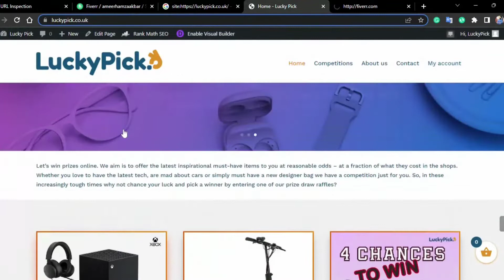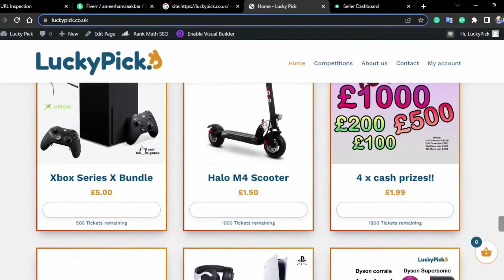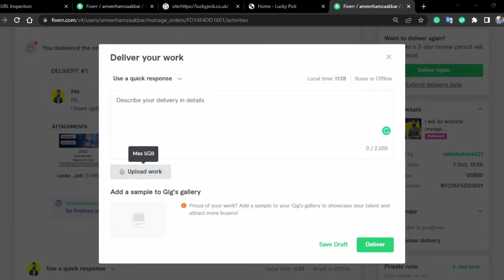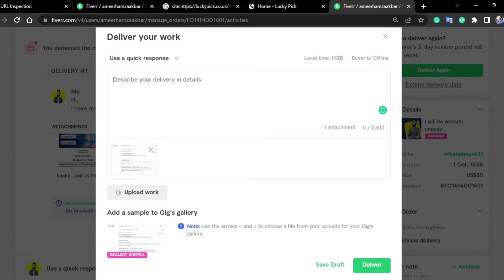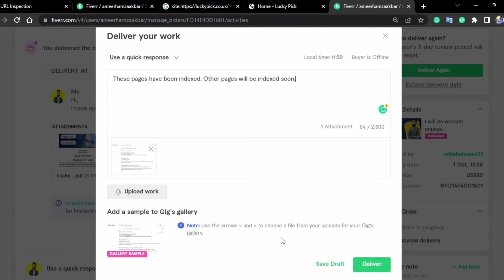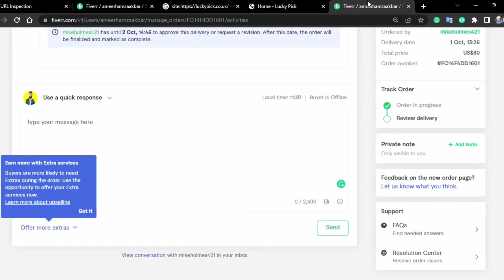Live Fiverr Order Delivery | How we Deliver Project On Fiverr & Earn Money | Fiver Tour Urdu/Hindi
In this video, I'll show you how we deliver an order on Fiverr.

If you want to learn a short skill start freelancing. Check out this video to learn keyword research skills and create a Fiverr gig in 1h and start selling this service on Fiverr or any other platform.